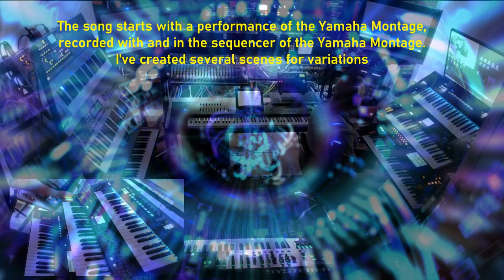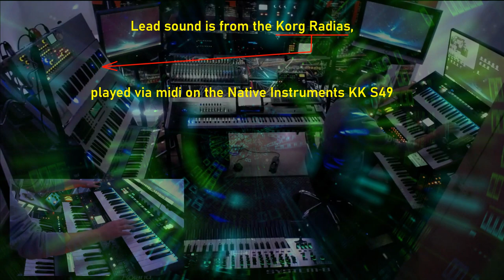The Flash - Montage / Radias / Deepmind 12 / KK S49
First recording in my updated, new studio. Used a performance of the Montage as a basis.
Radias and Deepmind-12 take care for the lead sounds.

Video made with VSCD video editor pro.